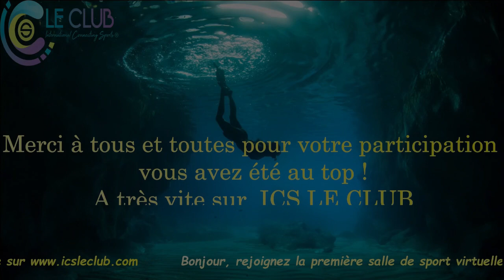CHALLENGE PERFORMANCE TRAINING N°3 RECUPERATION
Entrainement N°3
Challenge Performance récupération
Tous Publics

Bonjour à toutes et tous, comme tous les dimanches je vous invite sur ma chaîne YOUTUBE pour participer avec nous à un cours de GYM tous niveaux histoire de se maintenir en forme. 🎉🎉👍👍

Si vous souhaitez prendre part à notre communauté sportive et solidaire, vous pouvez nous rejoindre sur notre groupe Facebook :
@Innovation Coach Service 👍👍

Et enfin si vous prenez goût à l'activité physique et que vous voulez varier les plaisirs en pratiquant régulièrement, vous pouvez vous abonnez à notre club de sport virtuel pour seulement 8€ par mois, sans engagements, et avoir accès à plus de 500 heures de cours de gym, step, zumba, yoga etc... alors rejoignez nous sur :

Bon cours à toutes et tous et bon dimanche, rendez-vous sur le direct 👌👌